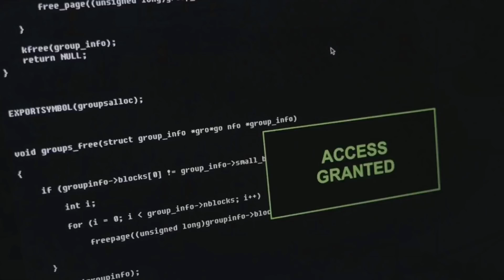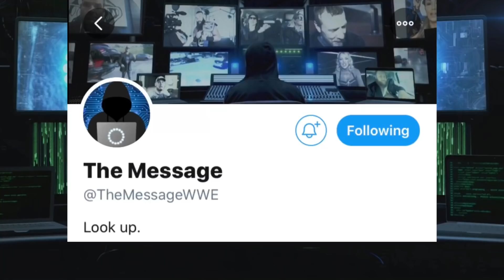SMACKDOWN HACKER AT MONEY IN THE BANK! A NEW LOOK AT THE HACKER!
The Smackdown hacker did make an awesome appearance at wwe money in the bank 2020

With a new promo proving he is watching!
We got to see a whole new side of the hacker and more of the hackers room!

The hacker changed his twitter bio and coordinates again